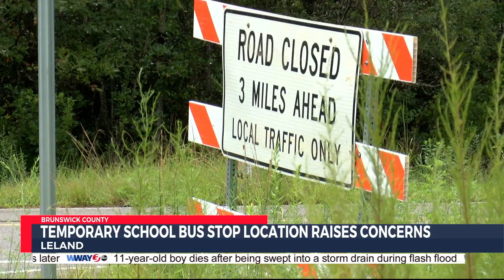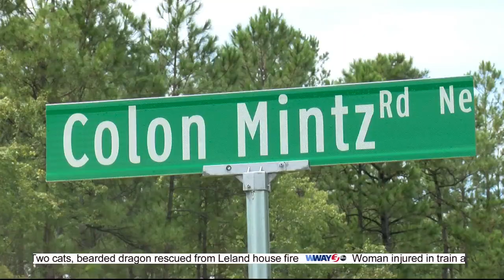Concerns expressed about Brunswick County Schools temporary bus stop on NC Hwy 87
Two days into the school year, a Brunswick County community says it is dealing with a problem with one of the county's bus routes. The buses are unable to travel down a portion of NC Hwy 87 or Maco Road, to pick up and drop off kids, because of construction. The students are being dropped off at the corner of Hwy 87 and Colon Mintz Road.